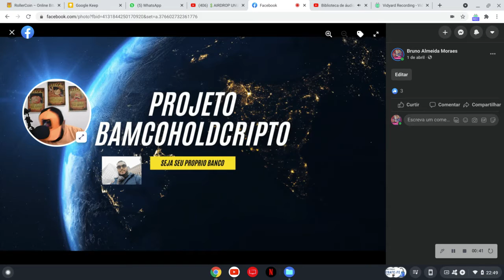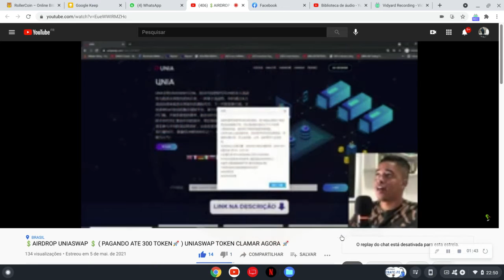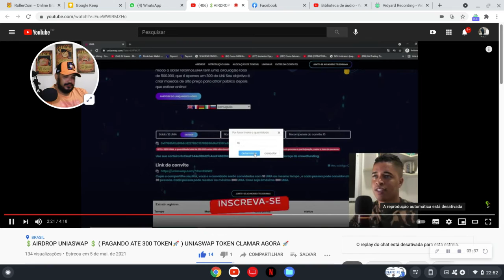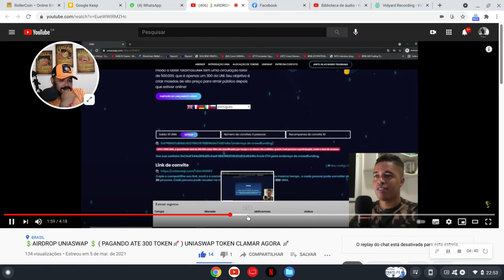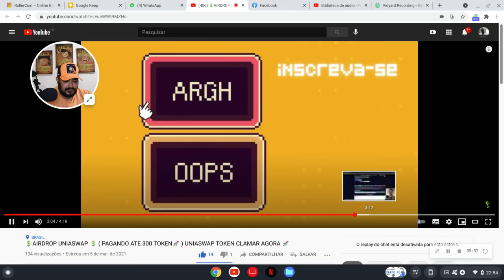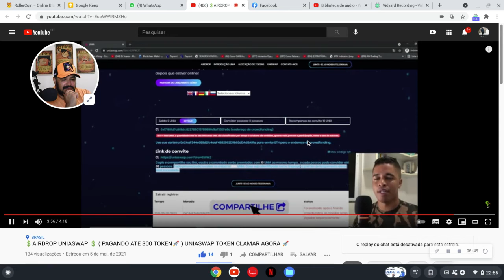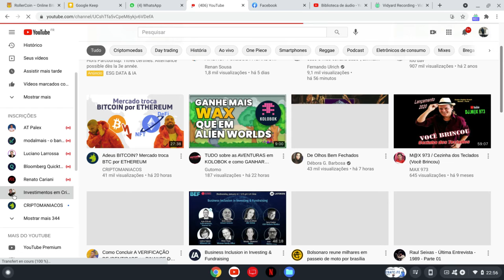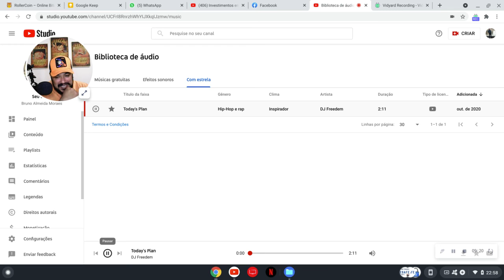Descubra como estou ficando rico fazendo propaganda de criptomoedas!airdrop unia nao deixe de tentar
Caça ao tesouro!
vou colcar todos os aidrops que fiz e vocês também poderao fazer seguindo os meus passos de como fiz e quais videos eu vi.

Descubra como estou ficando rico fazendo propaganda de criptomoedas! airdrop unia.

Vou deixar meus links de referencia no primeiro comentario se vocês puderem dar a força ;)